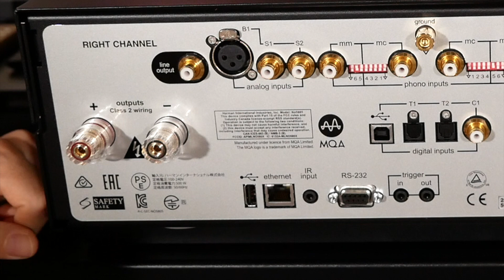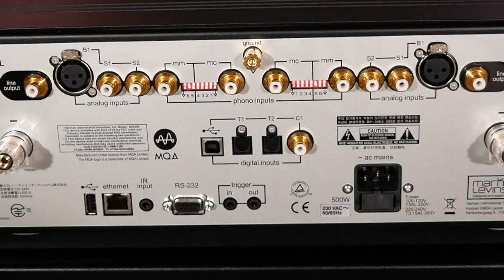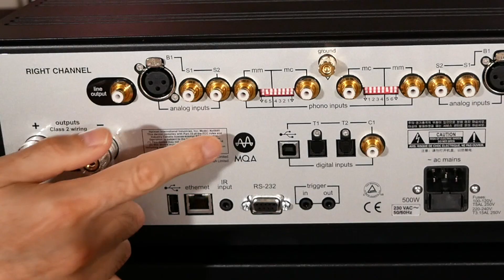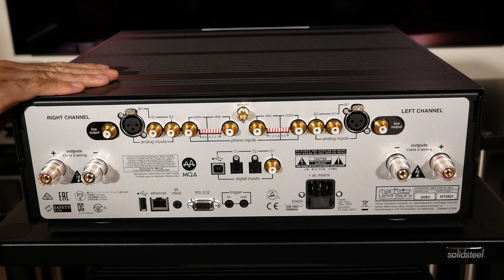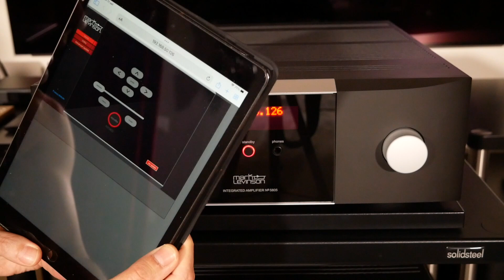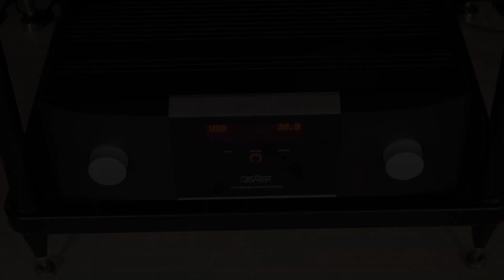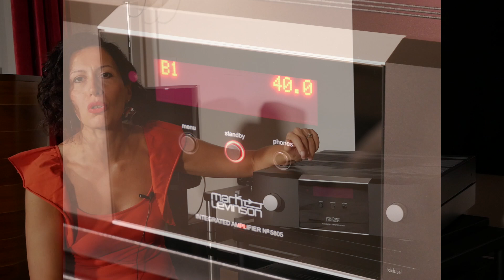MARK LEVINSON N. 5805 - Il TOTAL BLACK non tradisce MAI! - Review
A casa Audiofilando è arrivato questo splendido AMPLIFICATORE INTEGRATO con DAC del prestigioso brand statunitense MARK LEVINSON!
E noi ci siamo divertiti un sacco nel testarlo per voi!

00:00 | Intro
02:14 | Unboxing
04:52 | Visto da vicino
15:55 | Caratteristiche tecniche (dac + 16:46 phono + 17:13 ampli)
17:57 | Prova d’ascolto
20:37 | Le mie impressioni
23:32 | WAF
27:12 | Conclusioni

Date un'occhiata al negozio Amazon di Audiofilando... Forse troverete qualche spunto!

Ormai su YouTube non si può fare più granché perciò...
Le prove d'ascolto complete dei prodotti in prova le trovate sul canale Telegram di Audiofilando!

Le nostre prove d'ascolto sono realizzate utilizzando il registratore Zoom H4nPro

Gli album delle nostre prove d'ascolto!
Tool - Lateralus
Dire Straits - Communique
Beethoven - Sinfonie - Karajan
Dream Theater - Awake